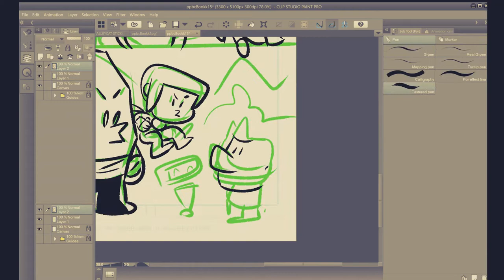ppbc2 PATREON CAMP LEADER JERK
Welcome to another video post of  my drawing process of POWER PUNCH BOOT CAMP 2 . Wanted to try my hands at a pc editing software. Hope to get auto added soon.
as low as a $1 dollar to  view page process of sketches to video lapse.
Cancel anytime. BIG THANKS!
-ALEROART